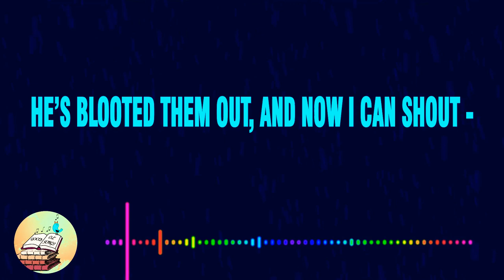GOD HAS BLOTTED THEM OUT | KIDS CHRISTIAN SUNDAY SCHOOL SONGS | GRACE OLIVE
GOD HAS BLOTTED THEM OUT |  KIDS CHRISTIAN SUNDAY SCHOOL SONGS

It’s an initiation to revive old Christian songs for praise, spiritual edification and joy.
There will be weekly release of both hymns and Sunday school kids praise on this channel. We are only intended to share the  joy we have had when singing these beautiful songs. Most of the songs will be in English and few in our mother tongue Telugu.